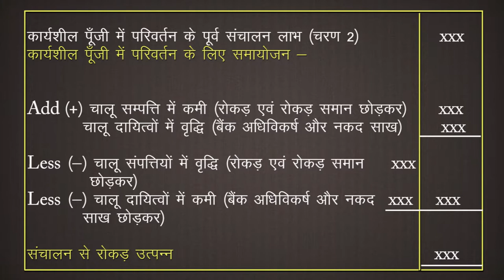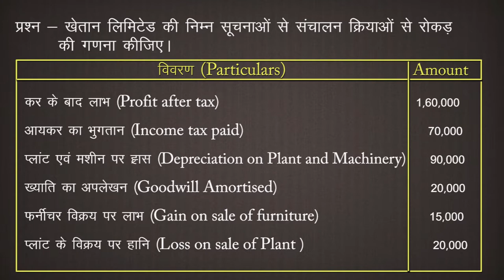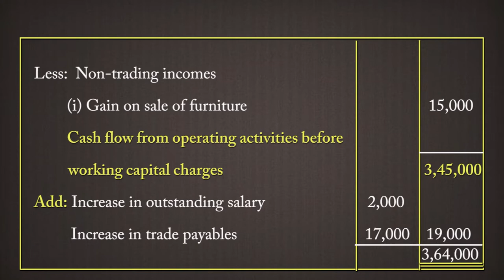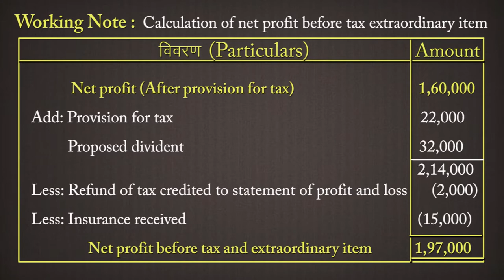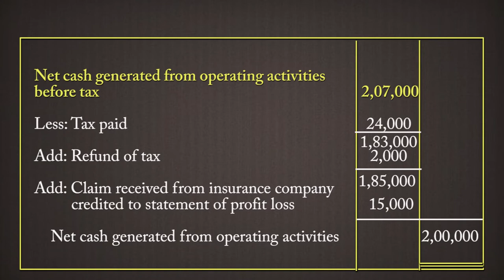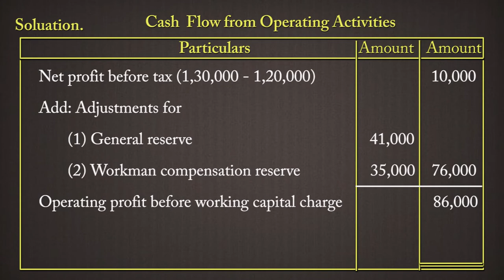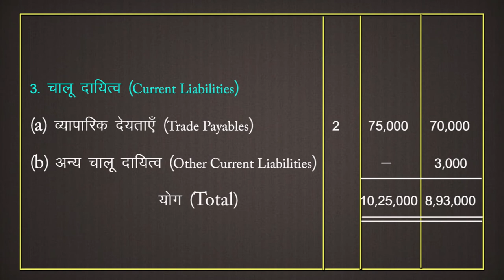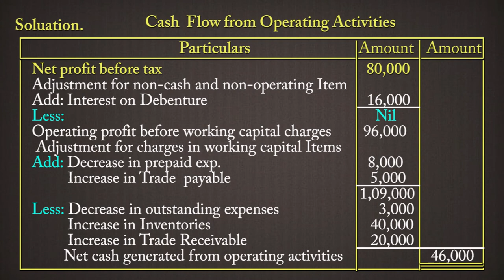CLASS 12th ACCOUNTS | CHAPTER - CASH FLOW STATEMENT | रोकड़ प्रवाह विवरण